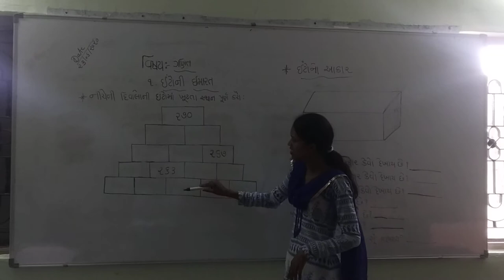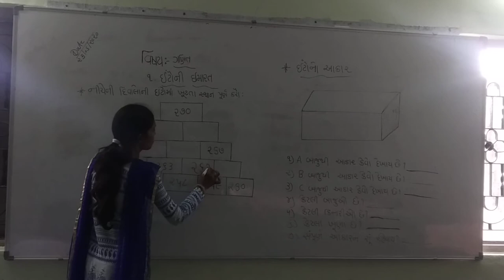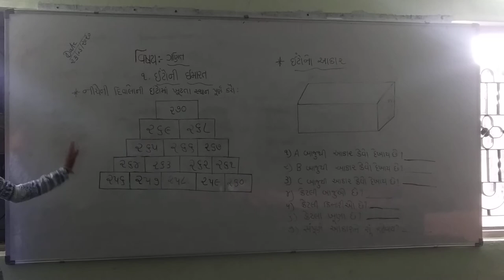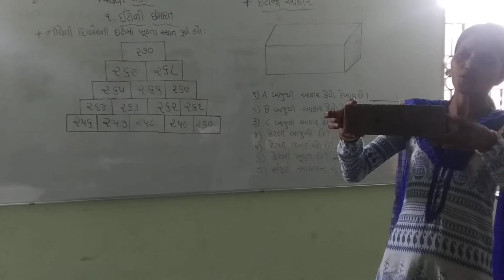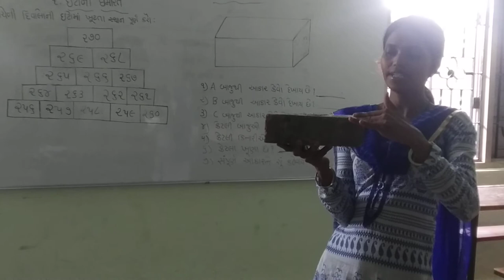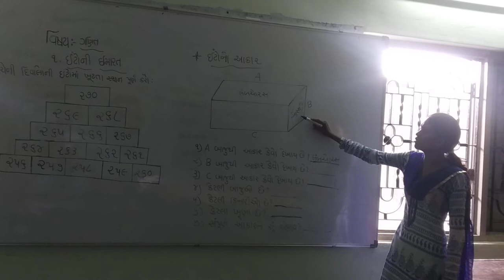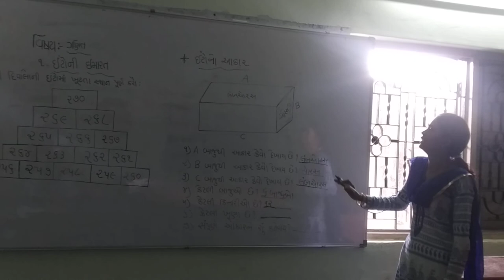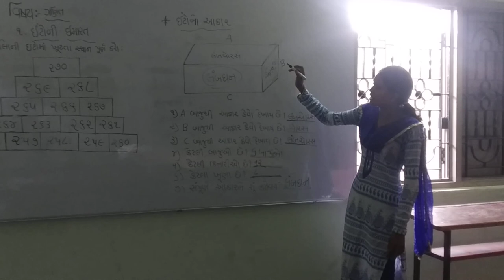STD-4 ગણિત CH 1 ઈંટોની ઈમારત PART-2